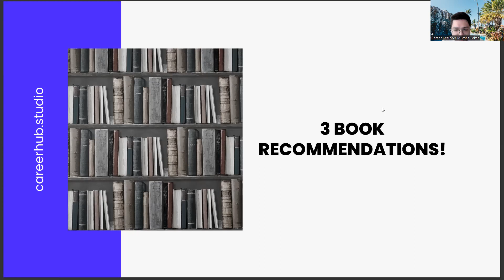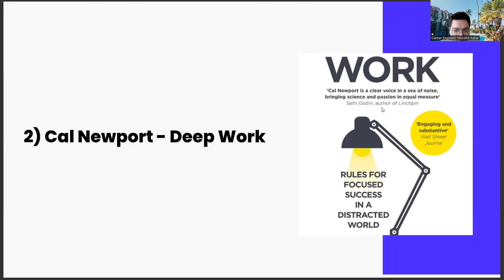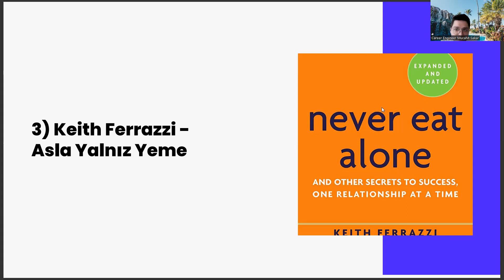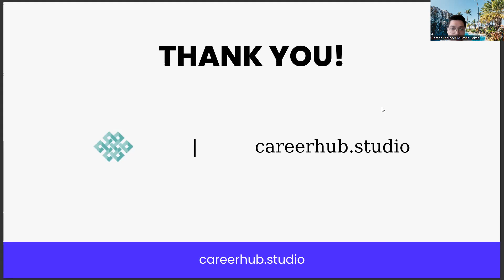3 Self-Help Book Recommendations For Preschool Teaching Students And Recent Graduates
preschool teacher,
teachers pay teachers preschool,
teachers pay teachers,
preschool teachers arrested,
preschool teachers jobs,
preschool teachers salary,
how much do preschool teachers make,
teacher pay teachers,
georgia preschool teachers arrested,
preschool teacher salary,
preschool curriculum,
preschool near me,
roswell preschool teachers arrested,
preschool teacher jobs,
preschool worksheets,
Preschool education,
Early childhood education,
Child development,
Classroom management,
Play-based learning,
Curriculum design,
Teaching strategies,
Lesson planning,
Child psychology,
Parent-teacher communication,
Educational technology,
Classroom activities,
Literacy skills,
Numeracy skills,
Social skills,
Emotional development,
Assessment and evaluation,
Special needs education,
Inclusive education,
Child-centered learning,
Learning through play,
Teacher training,
Classroom environment,
Classroom resources,
Language development,
Phonics instruction,
Cognitive development,
Physical development,
Science activities,
Health and safety in the classroom,
Child nutrition,
Storytelling,
Drama activities,
Outdoor learning,
Classroom community,
Classroom discipline,
Classroom routines,
Multicultural education,
Child care management,
School administration,
Classroom technology,
Interactive whiteboards,
Tablets in the classroom,
Educational apps,
Learning management systems,
Teaching English as a second language,
Classroom behavior management,
Positive reinforcement,
Classroom culture,
Cooperative learning,
Classroom diversity,
Classroom ethics,
Classroom observation,
Classroom participation,
Classroom safety,
Classroom motivation,
Classroom leadership,
Classroom organization,
Classroom planning,
Classroom discipline,
Classroom instruction,
Classroom supervision,
Classroom evaluation,
Classroom support,
Classroom instruction technology,
Early childhood special education,
Student-teacher relationships,
Classroom communication,
Classroom learning,
Classroom teaching,
Classroom social skills,
Classroom assessment,
Classroom cognitive skills,
Classroom behavioral skills,
Classroom learning environment,
Classroom culture and climate,
Classroom engagement,
Classroom technology integration,
Classroom instructional design,
Classroom management and organization,
Classroom motivation and engagement,
Classroom management strategies,
Classroom assessment and evaluation,
Classroom communication and collaboration,
Classroom behavior and discipline,
Classroom culture and community,
Classroom diversity and inclusion,
Classroom leadership and advocacy,
Classroom planning and implementation,

Career development,
Career planning,
Job search,
Career advice,
Career coaching,
Career advancement,
Career growth,
Career success,
Career goals,
Career satisfaction,
Professional development,
Personal branding,
Resume writing,
Cover letter writing,
Networking,
Interview skills,
Job interview tips,
Job applications,
Job interviews,
Job offers,
Job negotiations,
Salary negotiations,
Career change,
Career transition,
Career pivot,
Job satisfaction,
Workplace culture,
Company culture,
Work-life balance,
Burnout prevention,
Leadership development,
Management skills,
Time management,
Productivity,
Motivation,
Performance reviews,
Performance management,
Feedback,
Mentoring,
Coaching,
Succession planning,
Talent management,
Employee development,
Employee retention,
Employee engagement,
Employee wellness,
Organizational culture,
Personal growth,
Self-improvement,
Self-awareness,
Emotional intelligence,
Goal setting,
Goal achievement,
Action planning,
Mindset,
Confidence building,
Overcoming obstacles,
Resilience,
Career exploration,
Skills assessment,
Career fit,
Industry trends,
Labor market trends,
Career paths,
Job titles,
Workforce diversity,
Inclusion,
Equity,
Anti-discrimination,
Affirmative action,
Workforce development,
Continuing education,
Lifelong learning,
Skill development,
Upskilling,

Artificial Intelligence,
AI,
Machine Learning,
Deep Learning,
Neural Networks,
Robotics,
Automation,
Data Science,
Natural Language Processing,
Computer Vision,
Chatbots,
Voice Assistants,
Big Data,
Predictive Analytics,
Reinforcement Learning,
Decision Trees,
Computer Science,
Algorithm,
Analytics,
Business Intelligence,
Cognitive Computing,
Cybersecurity,
Ethics,
Future,
Industry 4.0,
Intelligent Automation,
Internet of Things,
Knowledge Management,
Predictive Modeling,
Quantum Computing,
Smart Technology,
Technology,
Virtual Assistant,
Augmented Intelligence,
Cloud Computing,
Deep Reinforcement Learning,
Digital Transformation,
Expert System,
Facial Recognition,
Industry 4.0 Revolution,
Intelligent Systems,
Machine Intelligence,
Smart Cities,
Speech Recognition,
Cybersecurity Threats,
Automated Reasoning,
Business Automation,
Chatbot Development,
Cognitive Systems,
Computer Vision Algorithms,
Decision Science,
Deep Belief Networks,
Digital Ethics,
Emotional Intelligence,
Evolutionary Computation,
Facial Analysis,